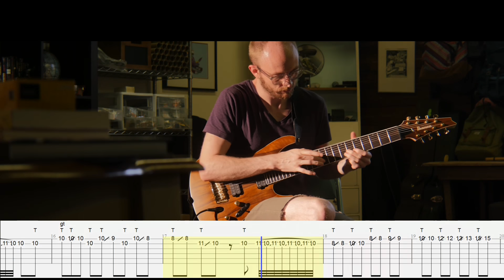Little Tybee's Josh Martin "More Like Jason" Transcription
The slidey ring modulator part from "More Like Jason"